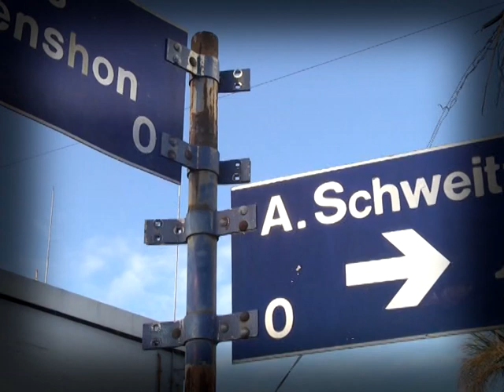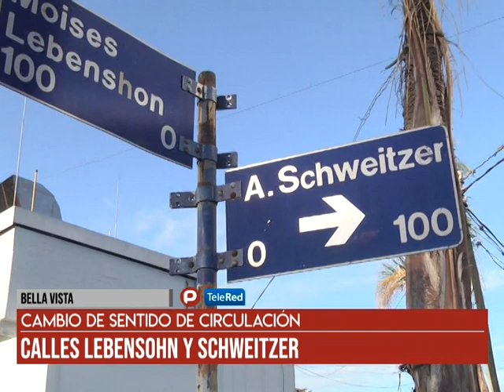Bella Vista: Cambio de sentido de circulación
Calles Lebensohn y Schweitzer